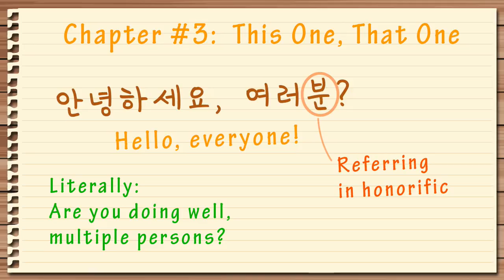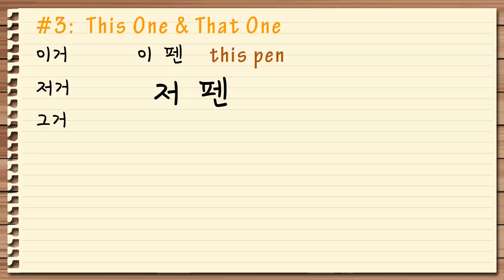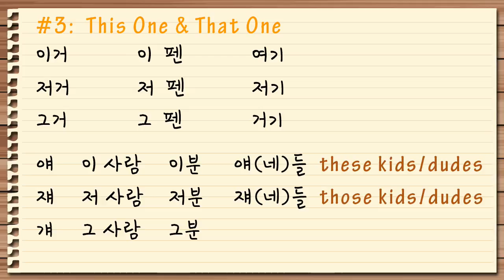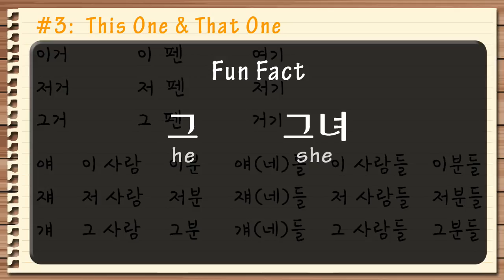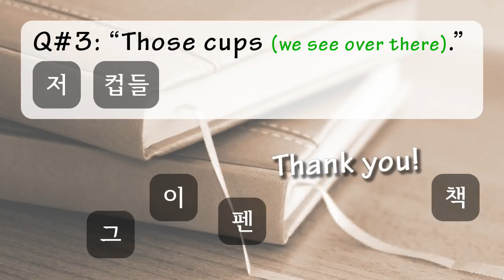Korean Lessons by Suntae Kim - 03 This That He She They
Easy Korean lessons for beginners! (초보자를 위한 쉬운 한국어 레슨!)
Chapter 3: Pronouns (This, That, He, She, They) in Korean Language